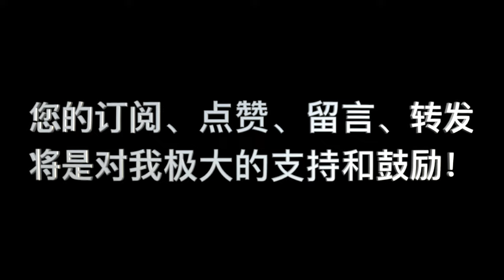神論 第08讲 问答 02 “这里三位一体的统一性是什么意思？神性位格地位不分大小吗？”